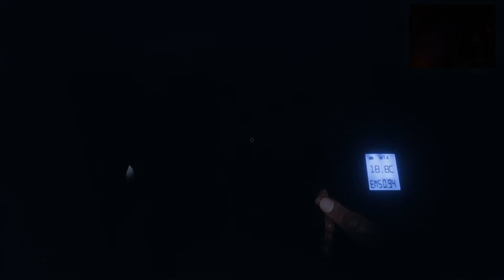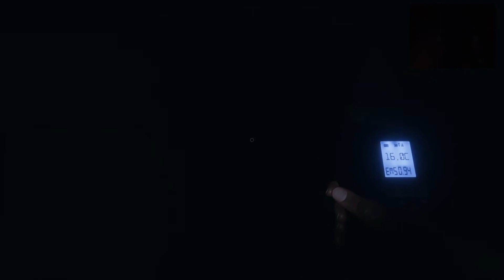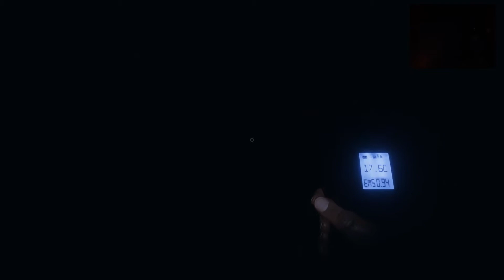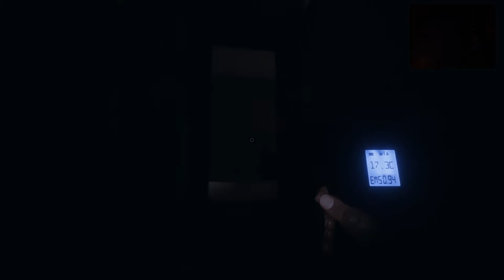Phasmophobia Investigation Part 4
Hi Almal

Nog een vir julle